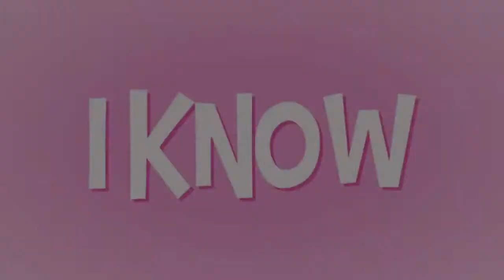◤PHOTOGRAPH◢ | MEP COLLECTION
HD please! o/
yes today is my bday, but that doesn't matter
here is my january - march mep collection
3 minutes of bullshit
anyways
look for them, and yeah
if you want to know an anime send me a pm.
right now i'm too lazy, so i'm not writing with little emojis
capital letters, or good grammar rules
yolo.
have a nice day!
purely fanmade.